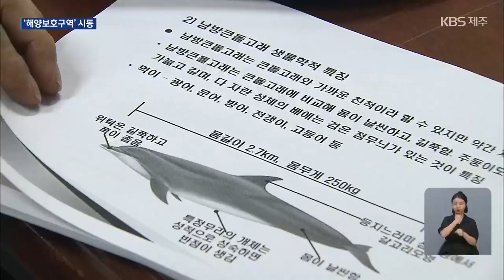‘멸종 위기’ 제주남방큰돌고래 해양보호구역 지정 탄력…상생 방안은? / KBS 2024.07.30.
제주남방큰돌고래가 서식하는 제주 연안을 해양생물보호구역으로 지정하는 방안을 정부가 추진하고 있습니다.
바다를 업으로 삼는 지역 주민과 멸종 위기 돌고래가 함께 공존하며 살아가려면 무엇이 필요할까요.